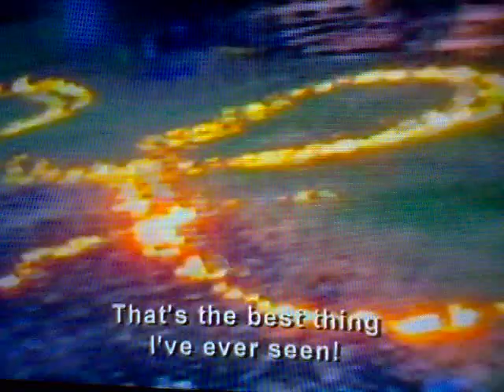The Ring of Fire - Funniest Video Ever